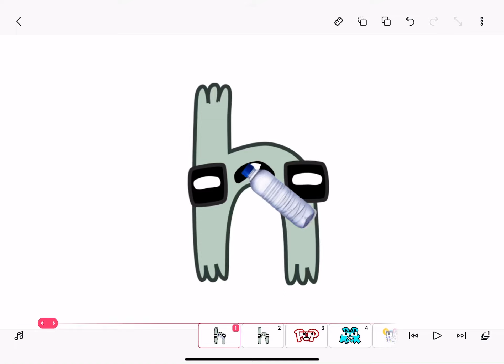Lowercase H from Alphabet Lore drinks water (15,380th Video)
Requested By Aleph

620 More Until 16,000th Video.

Credit to Mike Salcedo